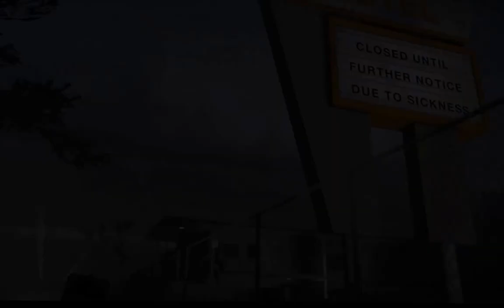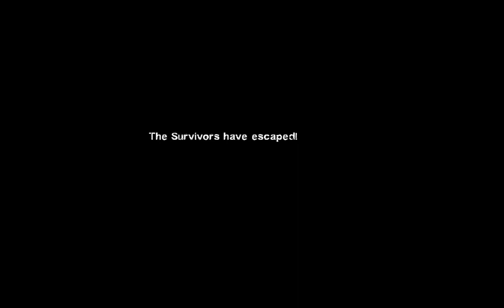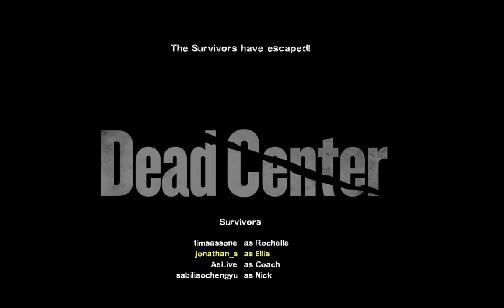playing left 4 dead 2 PC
Like the video if you enjoyed and want to see more like this :)